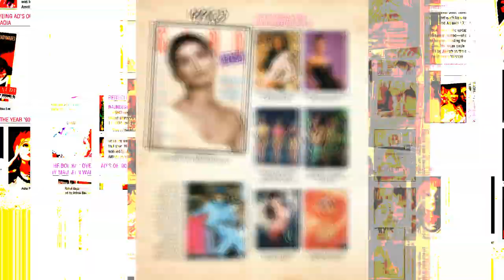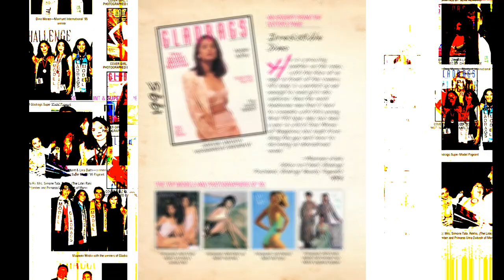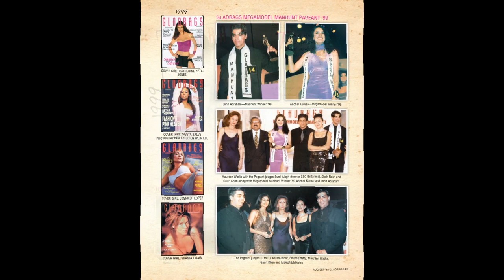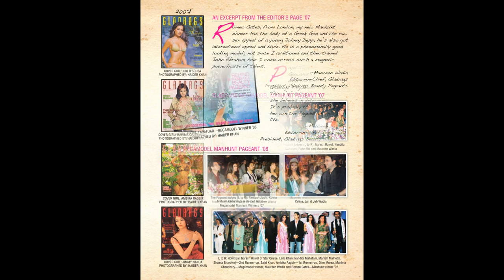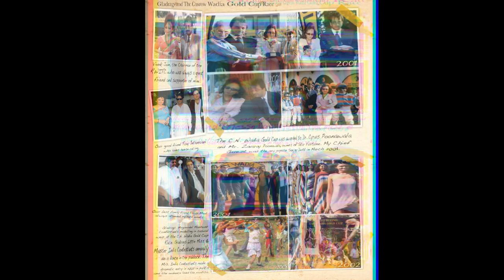Maureen Wadia Celebrates 30 years of Gladrags